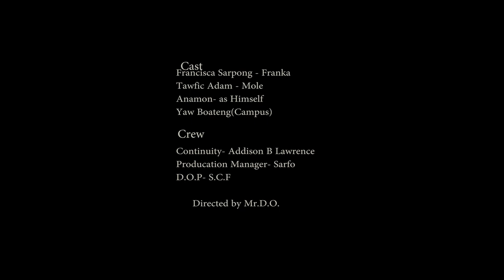FRANKA SOLD EVERYTHING TO YAW MOOLE AND... BECAUSE HER BUM BUM 😀😀😀